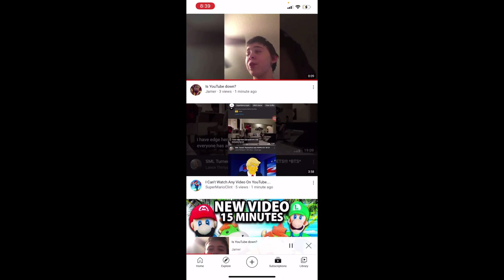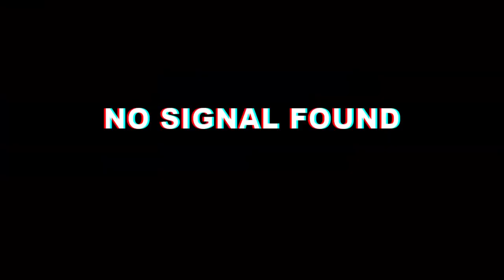YouTube Is Back Up Guys